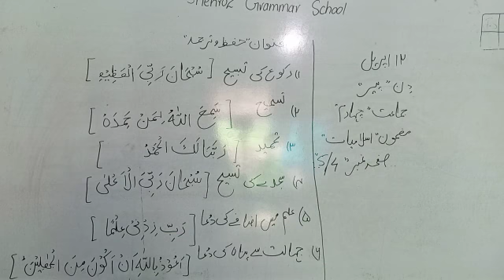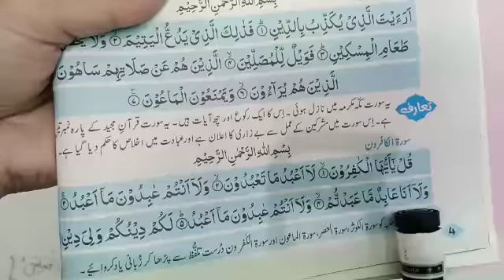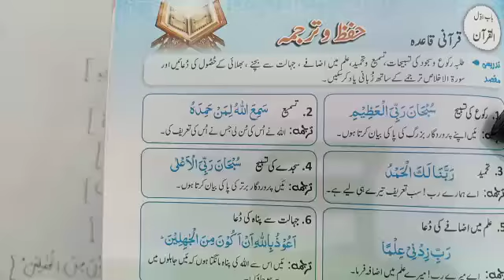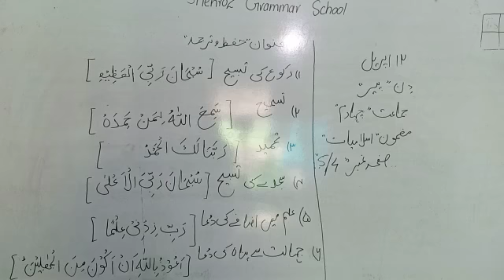class 4 islamiyat page 4 ,5 Ayat ka tarjuma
Video from Shehroz Grammar school